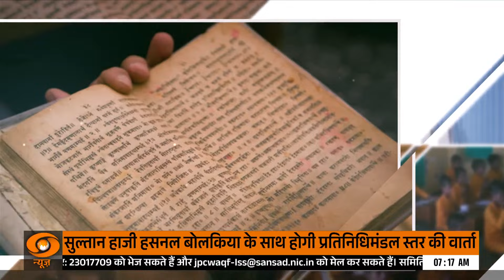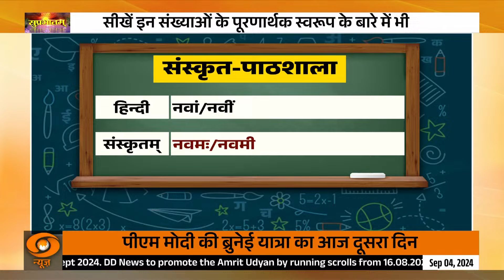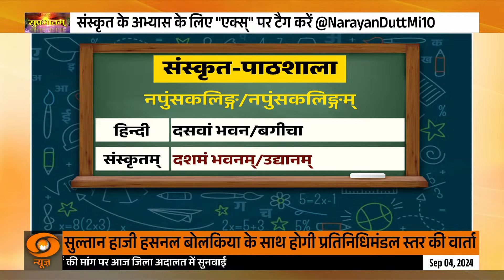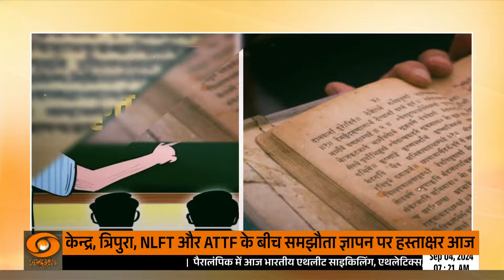Sanskrit Paathshala: आओ संस्कृत सीखें